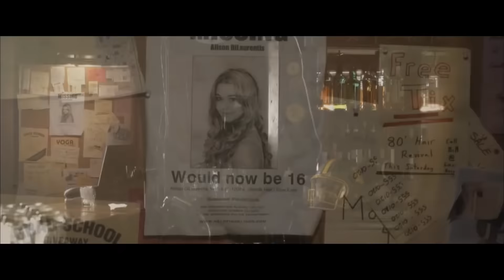Truth or Dare 2 Trailer (2019) - Thriller Movie | FANMADE HD